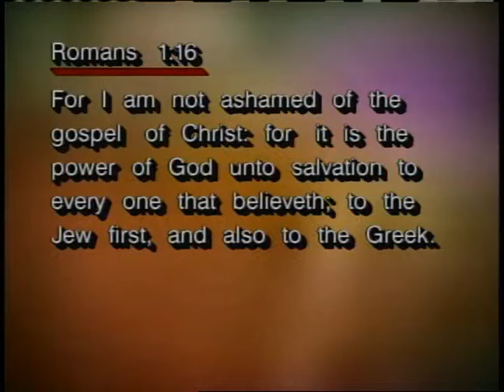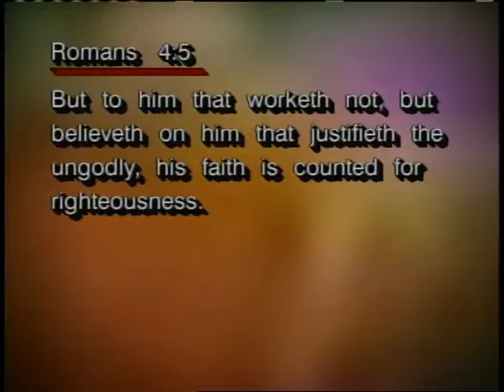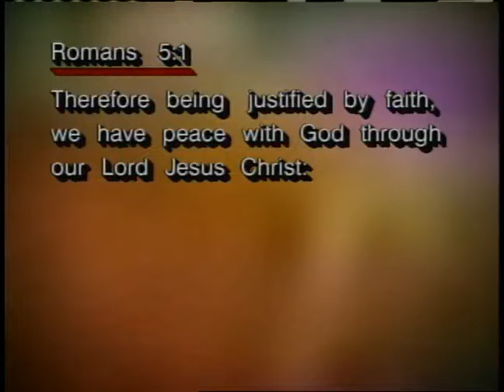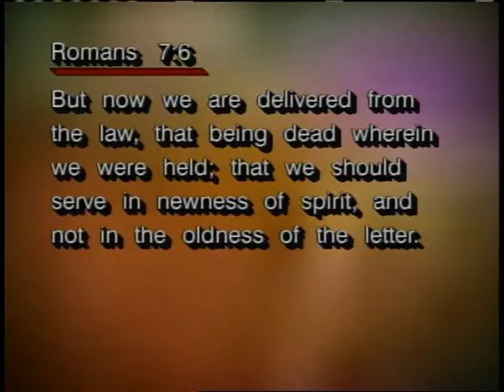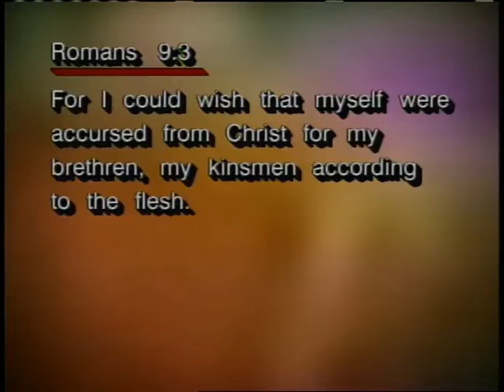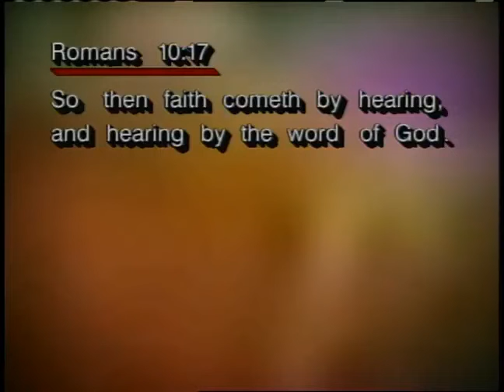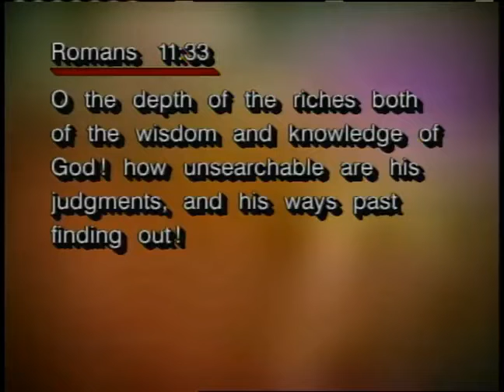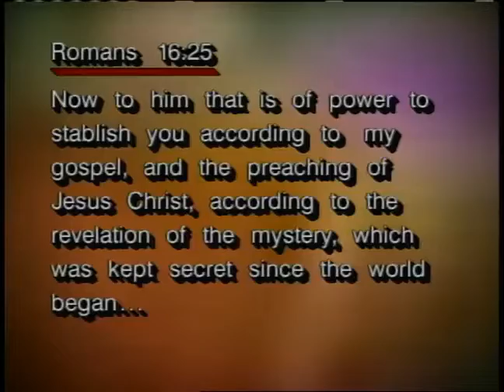Romans The Epistle 37 Summary of the Book of Romans ~ Dr Lester Sumrall